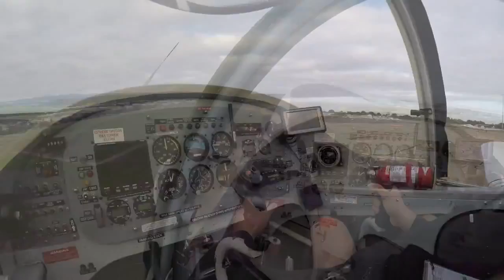Geordie Murray at Coastal Skydive